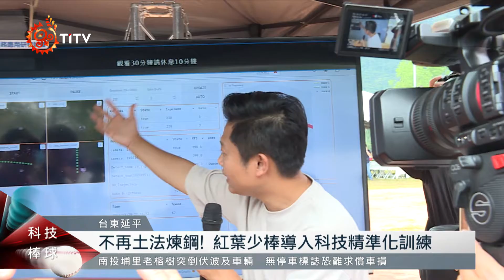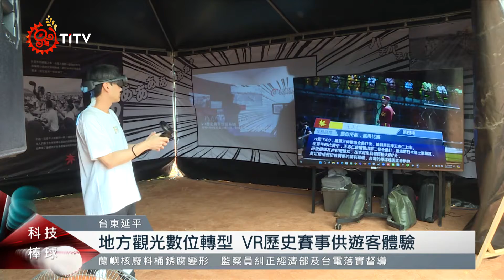科技棒球系統注入原鄉 紅葉少棒享精準化訓練｜每日熱點新聞｜原住民族電視台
隨著科技的進步與發展，過去只有在國外職棒使用的訓練儀器，在 工研院 結合民間共同努力下，國內成功研發出2套 運動感測系統 ，藉由收集個人化數據，精準的為球員制定改善方針，有效提升訓練效率，工研院29日在紅葉國小分享應用成果，未來將提供台東縣棒球隊使用， 推動地方棒球運動發展 。